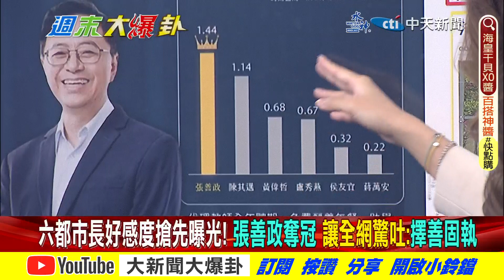【週末大爆卦】兩月處理改管噪音撥亂反正?六都市長好感度奪冠竟是他?@大新聞大爆卦HotNewsTalk